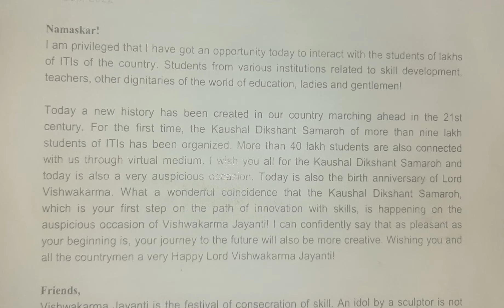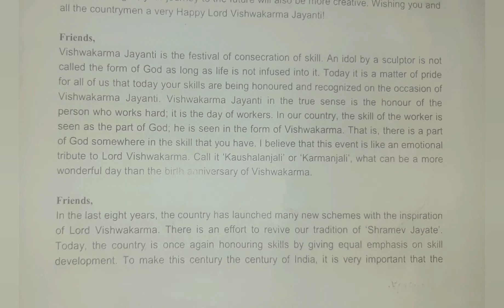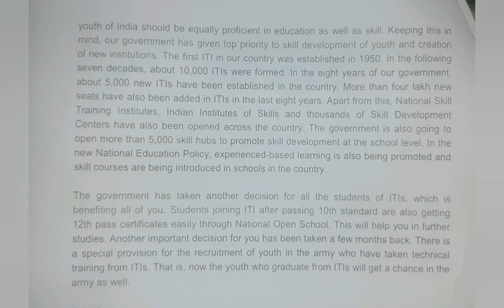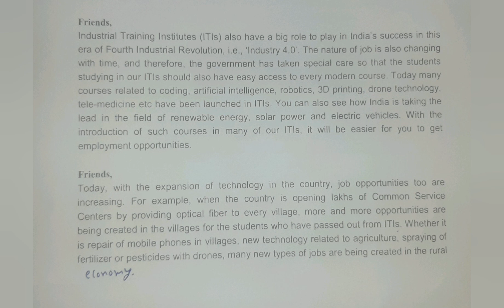100 WPM | PM Address - Kaushal Dikshant Samaroh of ITI (1) | English Shorthand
English Shorthand Speed Practice | English Shorthand Dictations | Hemraj Shorthand | Prime Minister Speeches

Address by the Prime Minister of India at Kaushal Dikshant Samaroh of ITI on the occasion of Vishwakarma Jayanti on 17th September, 2022